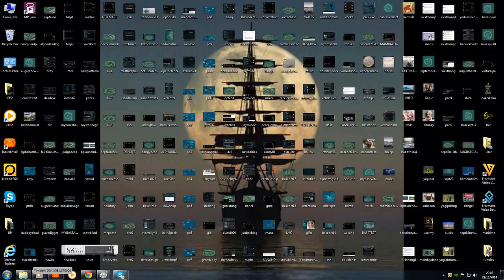#65 Stronghold with Savage/MCX